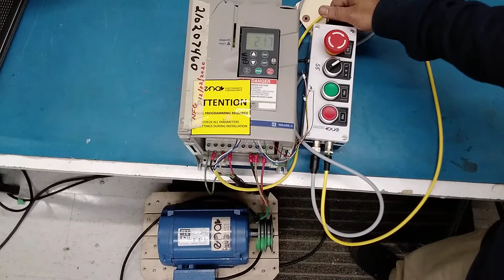408926-1 - Telemecanique Altivar 58 AC Drive - ATV58HU18N4Z - 210207460